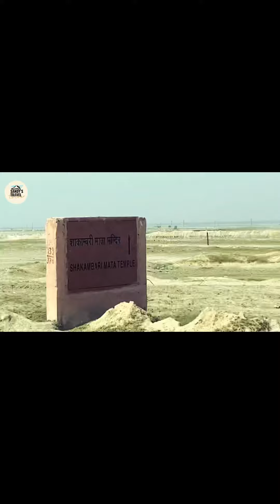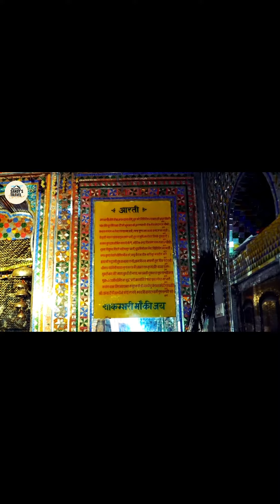Shakambari Mata temple | True story | Rajasthan | Sandys Travel Tales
Shakambari mata temple is believed to have been built in the 16th century by the Maratha king, Shivaji, and is considered to be one of the most important Shakambari Mata temples in India. It is situated on the banks of the river Yamuna and is surrounded by beautiful gardens and lush greenery.

The temple is a beautiful example of North Indian temple architecture, with its intricate carvings, colorful paintings, and beautiful sculptures. It has a sanctum sanctorum where the main idol of Shakambari Mata is enshrined, along with smaller shrines dedicated to other Hindu deities.

During the festival of Shakambari Jayanti, the temple is beautifully decorated with flowers and lights, and devotees from all over the country flock to the temple to offer prayers and seek blessings from the goddess. It is believed that the goddess fulfills the wishes of her devotees and grants them prosperity and abundance.

Visiting the Shakumbhari Devi Temple is a spiritual and cultural experience that offers a glimpse into the rich heritage.